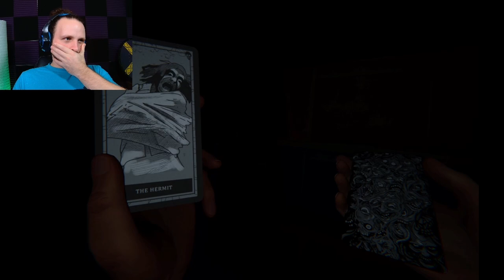Go To Bed Grandma! :#42: Phasmophobia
Goblin & Co. Deal with a not so nice granny.